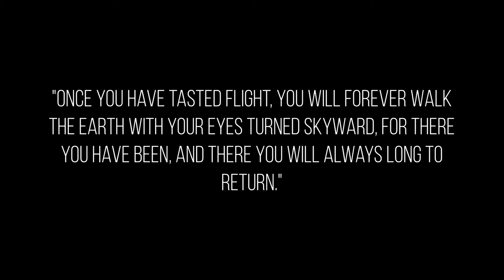Plane Spotting Videos : When The Sun R I S E S - A Cinematic Aviation Film : TimeBenderFilms.ca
: : : S C E N E  S E L E C T I O N : : :

0:00  Setting The Stage
0:37  WestJet Boeing 737-600 C-GWSI
1:30  Delta Connection Embraer 75S N625CZ
1:51  WestJet Boeing 737 Towed to the Terminal
2:02  Big Alberta Sky
2:18  Alaska Horizon Embraer 75L N639QX
2:35  The Lighthouse Part 1 - YYC Control Tower
2:50  International Terminal
3:12  * * * S u n r i s e  * * * First Light touches WestJet Boeing 737-700 C-GWSP
5:04  Downtown Calgary
5:13  The Lighthouse Part 2
5:25  Giant Golf Ball
5:30  A Long Way Off - WestJet 737 and Air Canada A321
5:47  Air Canada Express Dash 8 C-GJZK
6:00  Delta Airlines A319 N371NB
6:28  Sunwing Airlines Boeing 737-800 C-GLRN
7:05  Winter's Harsh Beauty
7:21  WestJet Encore Dash 8 C-GEWR
8:07  WestJet Boeing 737-700 C-GWSO
9:00  WestJet Boeing 737-600 C-GEWJ
9:50  United Airlines A319 N894UA
10:26  FedEx A310
10:41  WestJet Boeing 737-800 C-FUCS
11:07  Air Canada A320
11:46  Air Canada Express Dash 8 C-FGRP
12:03  FLAIR with a nice FLARE... Boeing 737-800 C-FFLC
13:27  WestJet 737-700 C-GWSP
13:48  WestJet 737-600 C-GWJU
14:30  Air Transat A310 C-GSAT
15:18  WestJet Boeing 767-300 C-FOGJ Long Taxi
16:46  Air Canada A330 C-GEFA
17:38  Heading South for the Winter - WestJet 767-300 C-FOGJ to Cancun
18:19  Outro